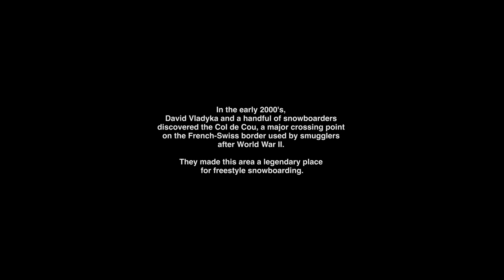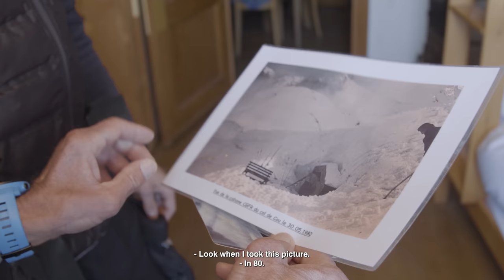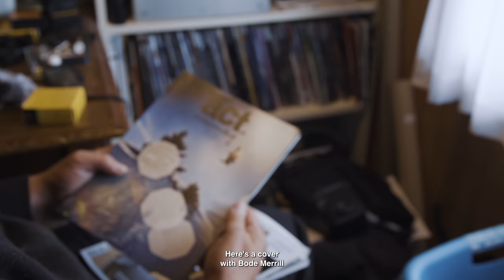La Zone - A legendary European backcountry snowboarding area (Full Film)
In the early 2000's, snowboard filmer David 'Vlad' Vladyka and a handful of riders discovered an off-the-radar area on the French-Swiss border that held massive potential for shooting freestyle snowboarding. The mountain pass featured rolling terrain punctuated by steep roll overs that are perfect for building jumps. The area was Le Col de Cou, and though it had a name, the riders called it 'La Zone', a purposefully vague nickname that would help them keep the area a secret.

Over the next decade, La Zone would become one of the most productive and standard setting locations for filming freestyle snowboarding in all of Europe. Shots from La Zone were featured in several Absinthe films, and many others.

Now 20 years later, Jones team rider Mat Schaer and Vlad still return to La Zone to film from time to time, but the pristine slopes they enjoyed in the past are much harder to find as Le Col de Cou has become a popular ski touring destination.

Featuring new and historic footage from La Zone, this new short film directed by Julien Rosens, and produced by Absinthe Films, highlights the history, beauty and inevitable evolution of this legendary shred spot.

Credits
LA ZONE, a movie directed by Julien Roserens
Produced by Absinthe Films
Supported by Jonessnowboards, Region Dents du Midi, Doodah store
Edited by Jules Guarneri
Soundmix by Stephane Chapelle
Graphics by René Zumstein
Photo by Michael Cordey
Music : Tugrul by Ochre, Rhea by Yehezkel Raz, Where It Beginns It Ends by Be Still The Earth, Strange Life de YGGL, Let Us Get Out by Redder